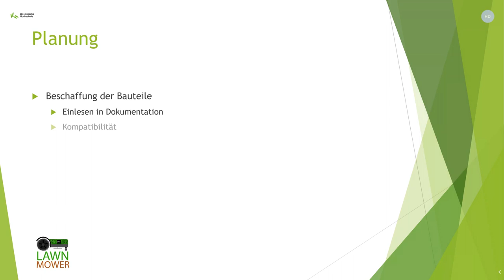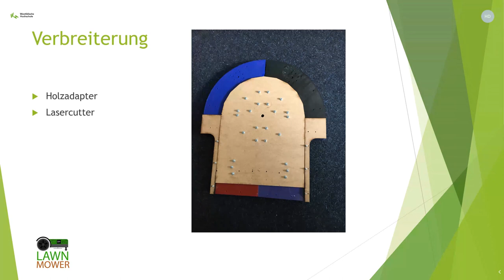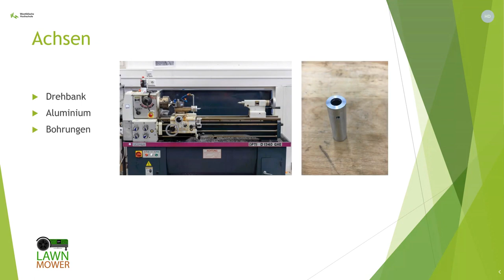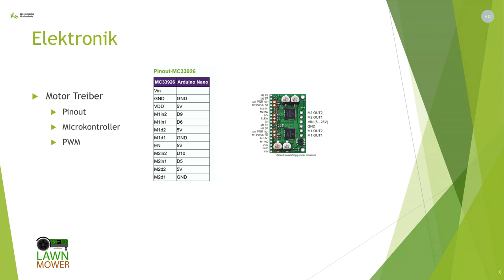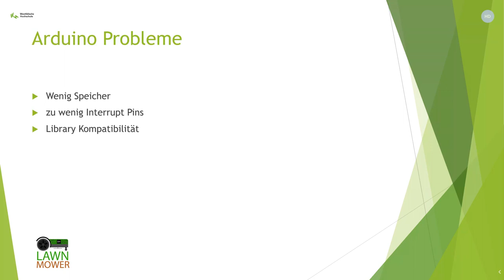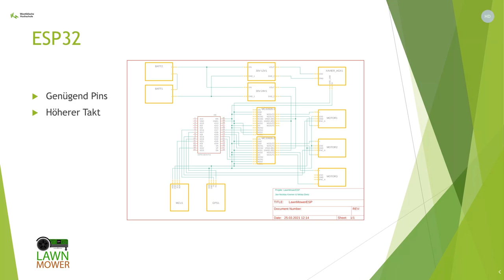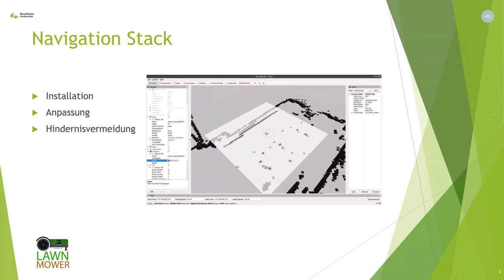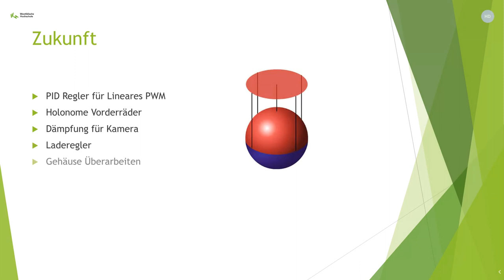How to build an autonomous lawn mower; The hardware; 1v3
Software project of six bachelor students at the University of Applied Science Gelsenkirchen. Part I introduce the hardware of the lawn mower.

Aleksander Deleski
Niklas Digakis
Niklas Dietz
Julian Klasen
Thomas Elsner
Jan-Nicklas Kremer
Hartmut Surmann